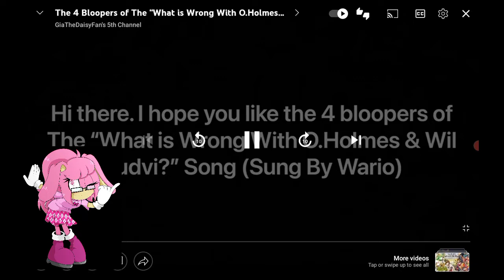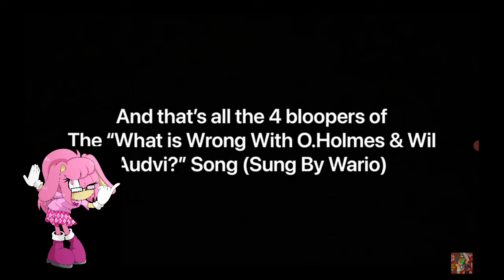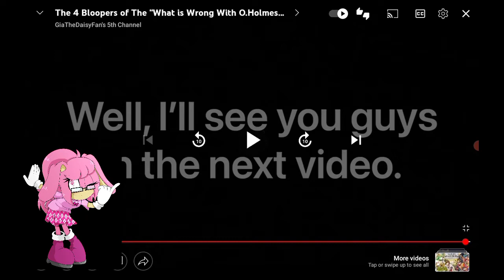Vertera Reacts To The 4 Bloopers Of The "WIWWOH&WA" Song (Sung By Wario)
WIWWOH&WA = "What Is Wrong With O. Holmes &
Wil Audvi?"

Here Comes A Another Reaction Video Where I'm React To The 4 Bloopers Of The WIWWOH&WA Song (Sung By Wario.) By @GiaTheDaisyFan's 5th Channel. Enjoy.